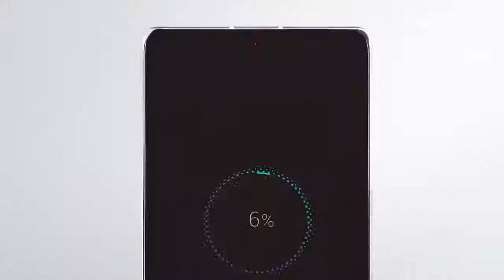LG VELVET - An Era of New Elegance